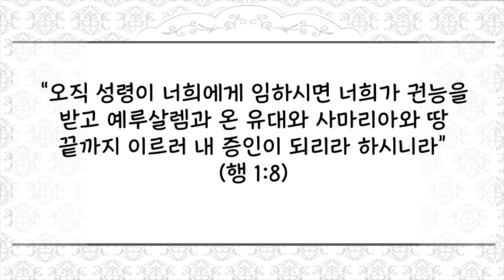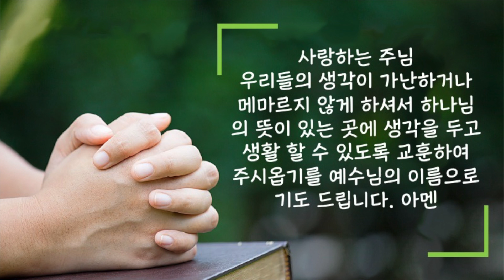[20211027 새벽성서학교 짧은 설교] 생각 속의 선교지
2021년 10월 27일(수) 생각 속의 선교지
“오직 성령이 너희에게 임하시면 너희가 권능을 받고 예루살렘과 온 유대와 사마리아와 땅 끝까지 이르러 내 증인이 되리라 하시니라”(행 1:8)
 대부분의 소중한 일들과 가치 있는 성공은 보다 폭넓게 사람들의 생각에서 시작됩니다. 다른 이들이 쉽게 생각하지 못하는 기발한 생각에서 다양한 창조가 이루어지고 모두가 관심 두지 않는 이들에게 깊고 진지한 생각을 두는 사람들에 의해서 따뜻한 봉사가 시작됩니다. 세상을 바라보고 사람을 대하시는 하나님의 생각은 우리의 생각과 다르고 그들을 위하여 찾으시는 하나님의 길은 우리의 길과를 다르다고 하였습니다. 언제나 우리를 향한 하나님의 생각은 평안이요 재앙이 아니며 우리에게 미래와 희망을 주는 것(렘 29:11)임을 성경은 강조하고 있습니다.
 그러므로 하나님의 생명과 진리를 나누는 사람들은 반드시 그 생각이 먼저 바뀌어야 합니다. 하나님의 생각이 머무는 사람을 생각할 수 있어야 하고 하나님의 마음이 머무는 곳에 우리의 마음이 먼저 따라갈 수 있어야 합니다. 그래서 그 마음과 생각이 먼저 각자의 선교지에 가면 그곳에 인생의 모든 노력들을 집중하게 되는 것입니다.
 오늘 하루 우리들의 생각은 얼마나 멀리, 또 얼마나 많은 사람들에게 미치고 있습니까? 그리스도인은 매일 하나님의 뜻이 있는 곳에 생각을 두고 사는 사람들입니다. 오늘 우리들의 생각 속에 있는 개인적인 선교지가 보다 넓고 많은 주를 닮은 삶을 살 수 있게 되기를 바랍니다.
 사랑하는 주님 우리들의 생각이 가난하거나 메마르지 않게 하셔서 하나님의 뜻이 있는 곳에 생각을 두고 생활 할 수 있도록 교훈하여 주시옵기를 예수님의 이름으로 기도 드립니다. 아멘